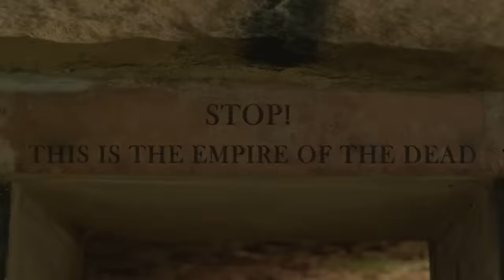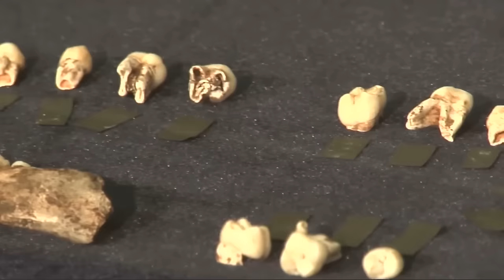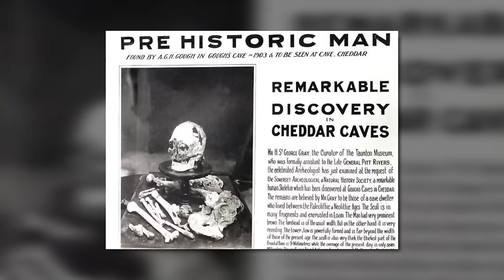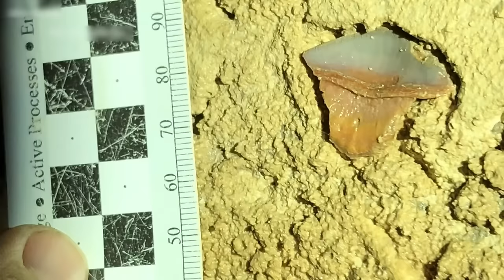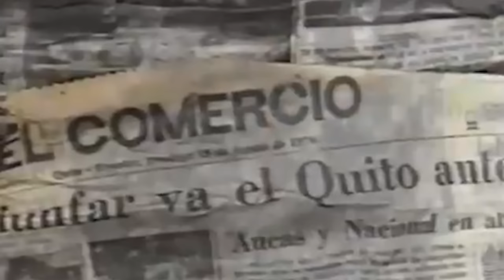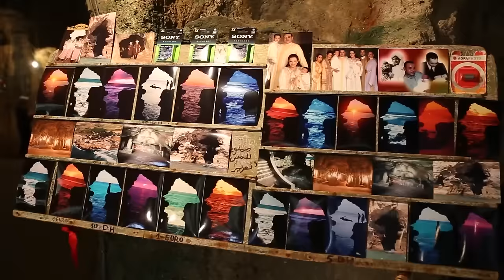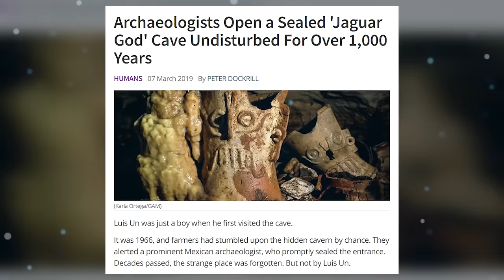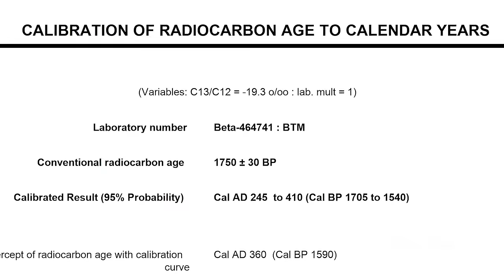Teenagers Were Shocked To Find This Inside An Ancient Cave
Remnants of long-lost civilizations lead us to ancient artifacts and even enigmatic creatures that had been locked away for millennia in these forgone caves…. Bizarre, terrifying, and downright creepy ….
Join us to witness what these teenagers found in a cave that shocked the entire world ..!!!